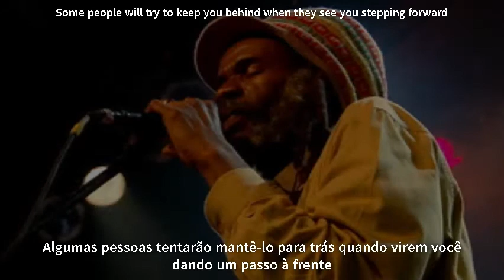Israel Vibration - Get Up And Go - Legendado